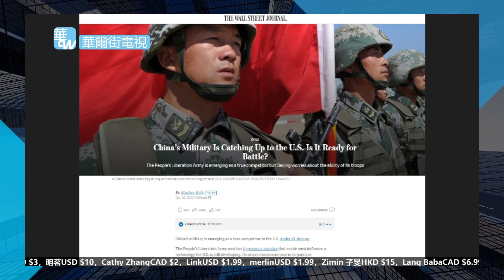习近平不敢结束清零，数字吓坏他！中国最大的陷阱，是被诱惑去攻打台湾；美国制裁能力有限，战争却可以摧毁中国 ｜华尔街论坛（ 何频 李其 ）